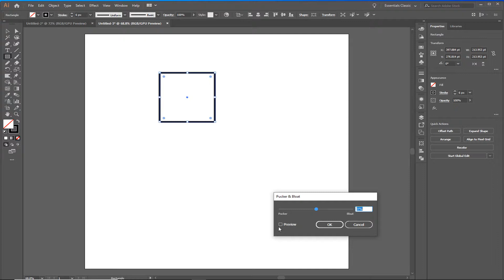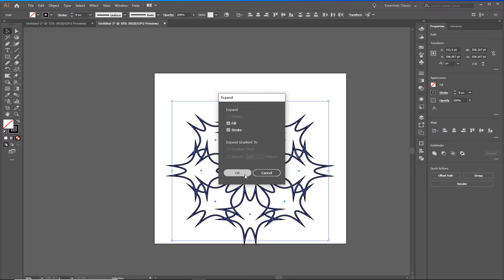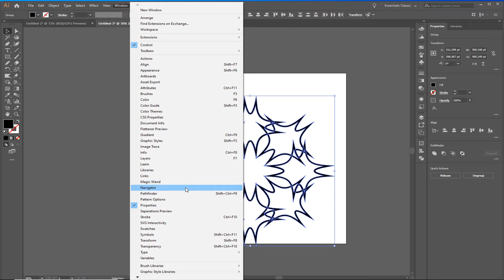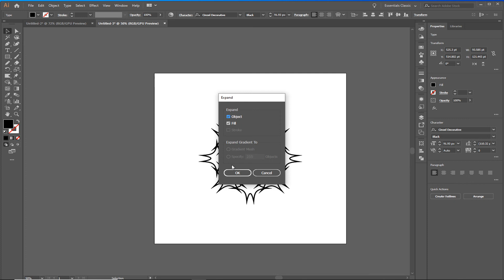Gorgeous Mandala Monogram In Easy Steps Tutorial, Adobe Illustrator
In Gorgeous Mandala Monogram In Easy Steps Tutorial, Adobe Illustrator video I've created a mandala suiyable for logo monogram, for beauty, for fashion, for jewelry, for branding, for diy, for craft, for projects, for silhouete cameo, for cricut, for cutting machine etc. As font I've used Cinzel Decorative which is free. For creating the monogram mandala I've used easy steps and tools such as Rectangle Tool, Bucker and Bloat from Distort and Transform, Rotate Tool and Pathfinder.